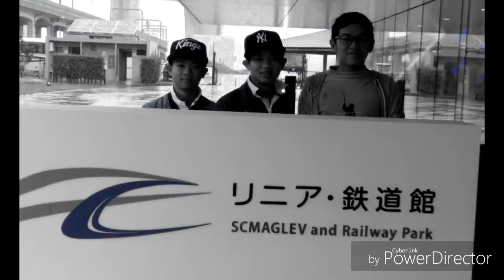SCMAGLEV and Railway Park